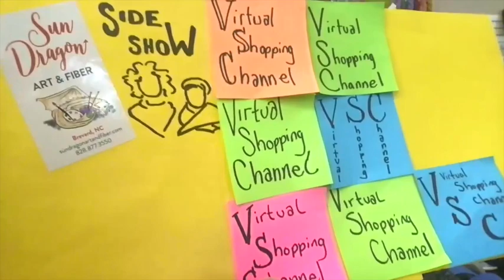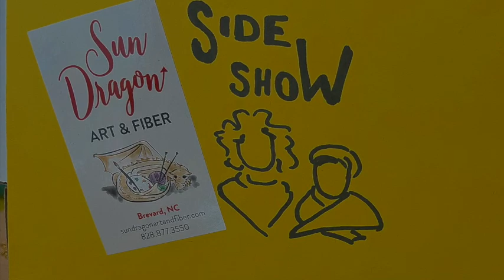VSC 75: Sugar Bush Motley, Brittany Cable Needles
Wednesday means we try to sell you stuff! And promotions where you can save money! This week: Sugar Bush Motley & Brittany cable needles.

It’s our Anniversary Month (August), we are celebrating 4 years in business with rewards based on multiples of 4! On up to 4 purchases, every $40 earns you an extra rewards stamp! Also, if you spend over $160 on a purchase, we will throw in a Dragon or Viking shop pin, you choose or we will! We may also have flash sales throughout the month……….

Please note, Gift Cards and Dragon Dollars cannot be redeemed online, you can call or email the shop when it is open to use them. Thanks for understanding.

Specs below.

See you tomorrow for a straight up Sideshow with Dear Becky & Lizzy!